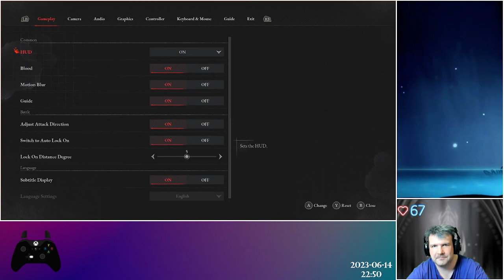Stream: 2023-06-14 (Part 3) - [DE|EN] Let's try the demo